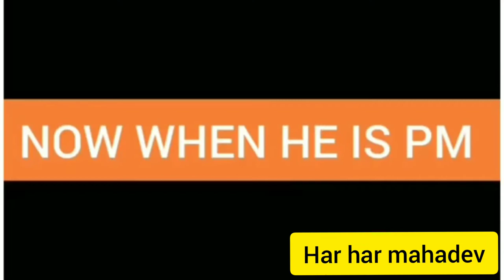मोदी का ऐक्शन स्पीच।. Best PM in India.Narendra Damodardas Modi.................................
Hello Dosto aaj ka vide bahut Achha hai please iss ko jarur share karo